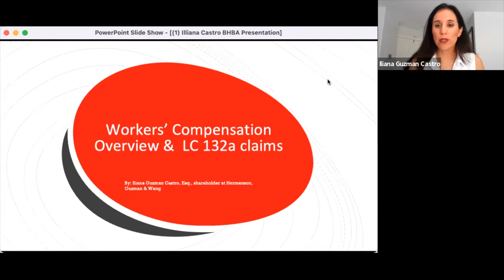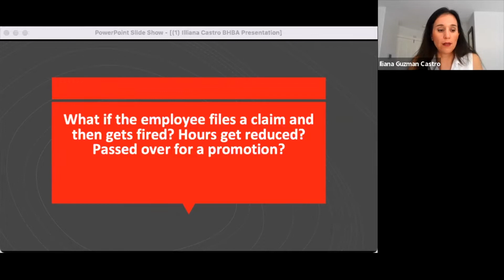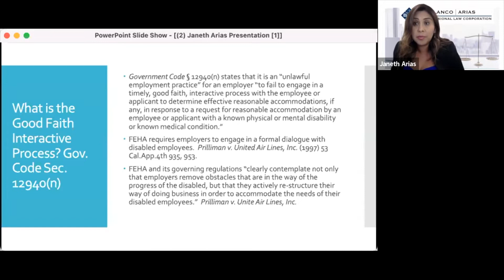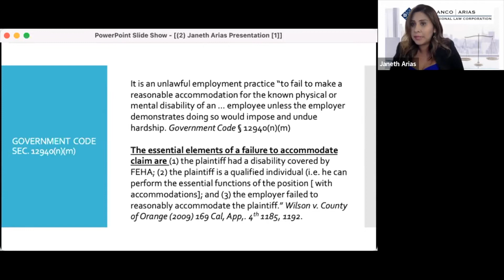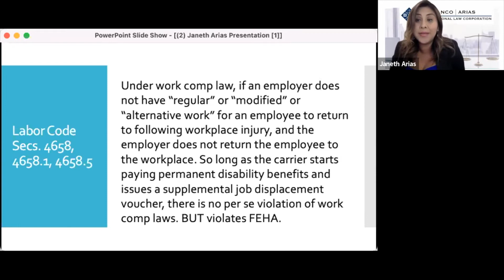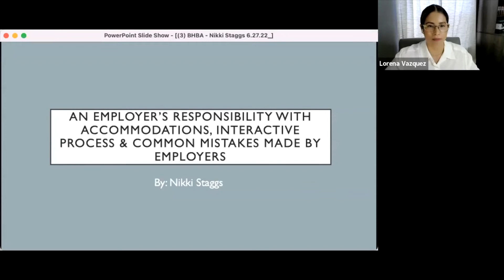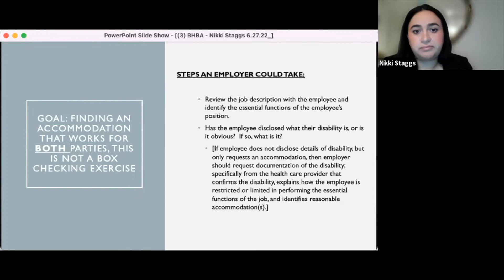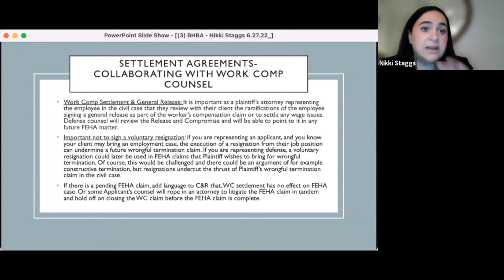The Intersection Between Workers Compensation and Employment Law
An analysis into the intersection between employment law and workers’ compensation including a look into reasonable accommodations, the interactive process, distinctions between workers’ compensation law and disability claims under the FEHA, Labor Code 132a claims and impact on settlements.